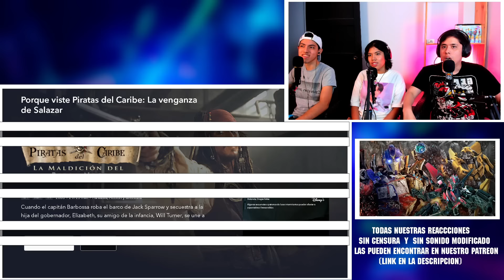VIENDO POR PRIMERA VEZ PIRATAS DEL CARIBE LA VENGANZA DE SALAZAR pelicula REACCION!!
/ soundmachin.  .